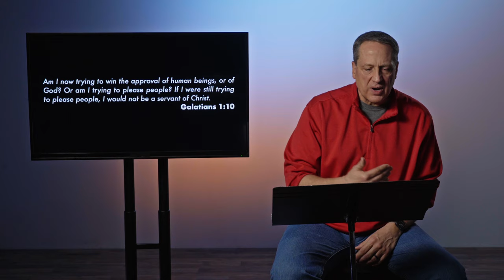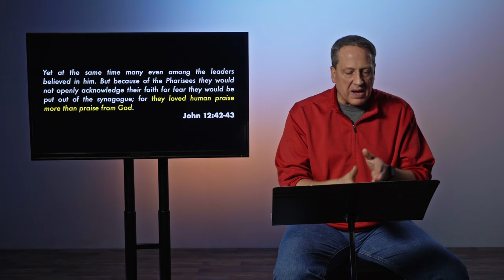It's Not About Us